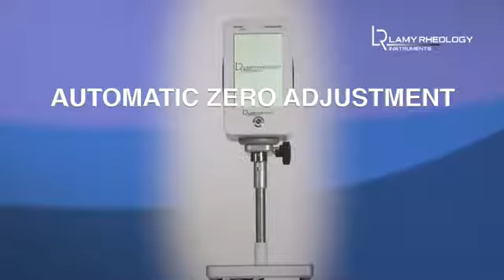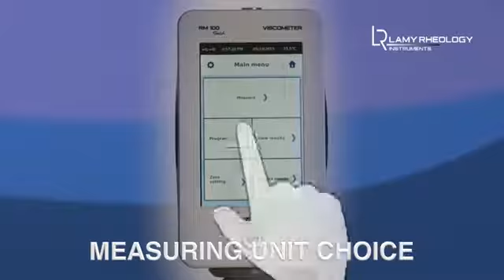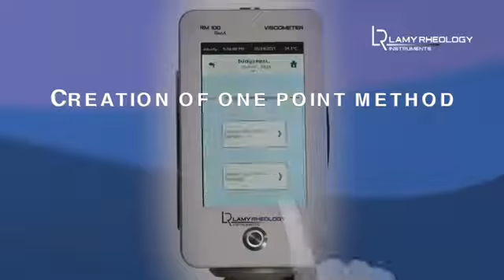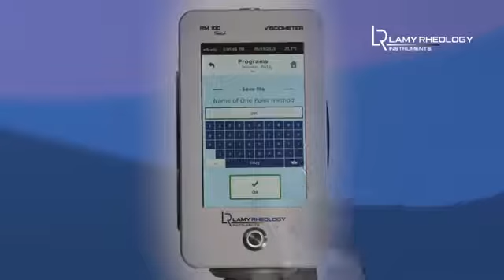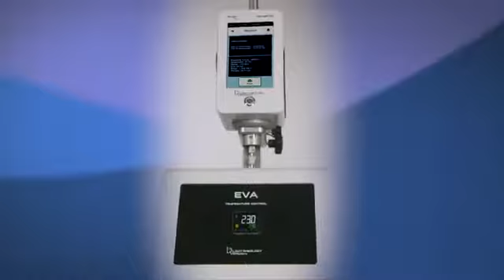Viscosímetro - Modelo RM 100 Touch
Analisador de Viscosidade de bancada, modelo RM100 é um viscosímetro universal rotativo sem qualquer mola ou haste de torção, dedicado para análises de viscosidades dinâmicas. Permite trabalhar com spindles das Normas ASTM / ISO2555, MS-DIN / ISO 3219 e padrões MS-R, em diferentes amostras.